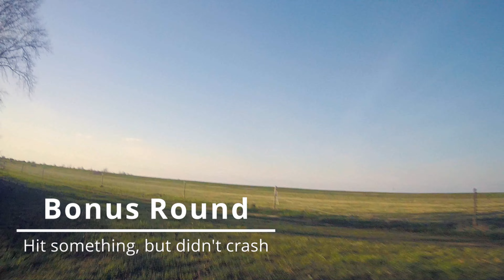Flywoo Explorer vs. iFlight Nazgul HD Flying low competition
This is not a technical comparison, it's may purpose is amusement. As I own both drone, I wanted to check my skills in flying them.

My gear:

iFlight Nazgul V2 HD 5"
Flywoo Explorer LR 4"
DJI Controller
DJI FPG Goggles V2